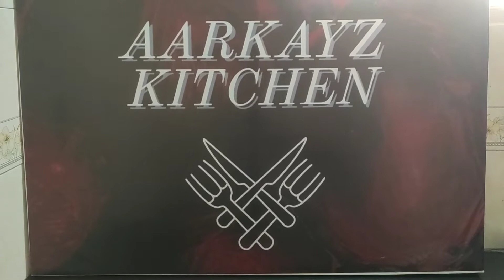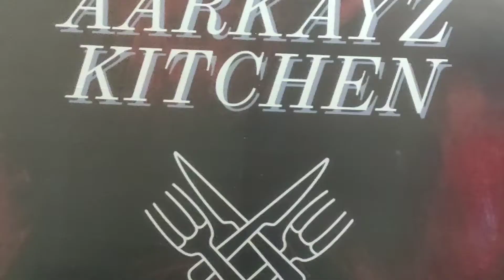Kadalamittai and Kokkamittai Sweet Recipe in Tamil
Welcome to AARKAYZ KITCHEN

In this video we will see how to prepare Kadalamuttai and Kokkamuttai sweet in Tamil